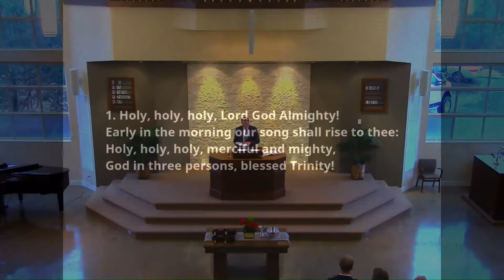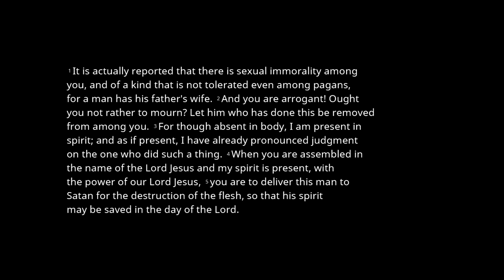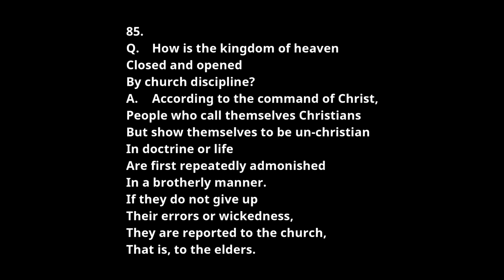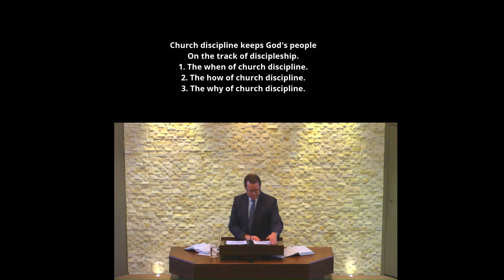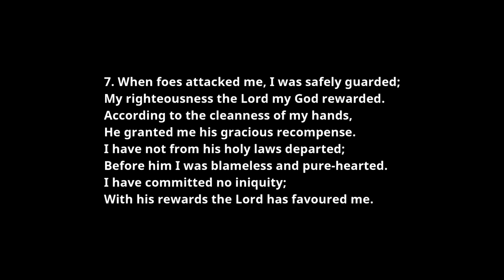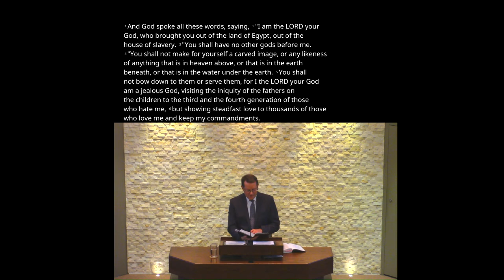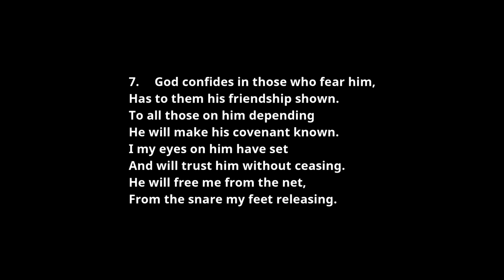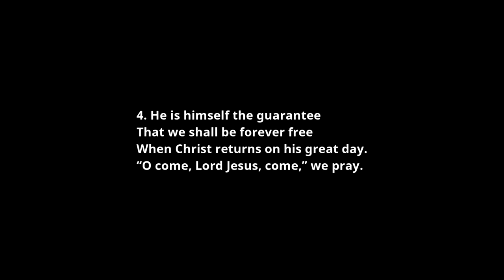January 7, 2018 PM Rev. Schouten